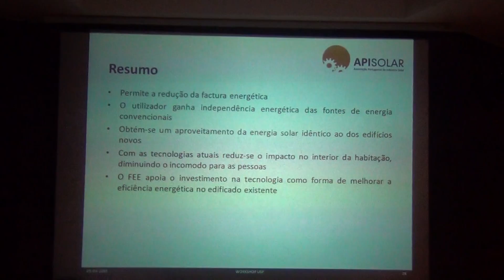Workshop Adopção de Sistemas Solares Térmicos - 06/06/2013 - Gonçalo Calcinha - Parte 3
Processo de instalação de sistemas solares térmicos em edifícios multiresidenciais: Obras envolvidas e análise benefício-custo - Parte 3
Orador: Gonçalo Calcinha (APISOLAR)